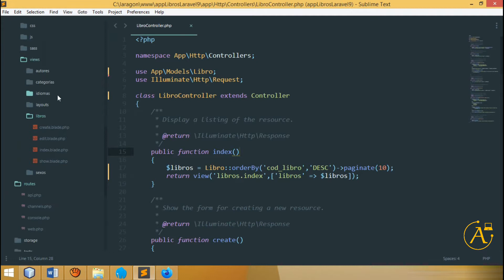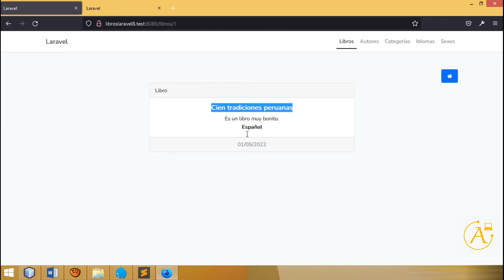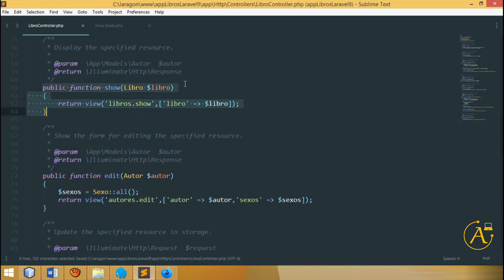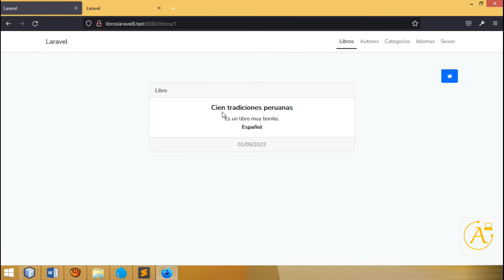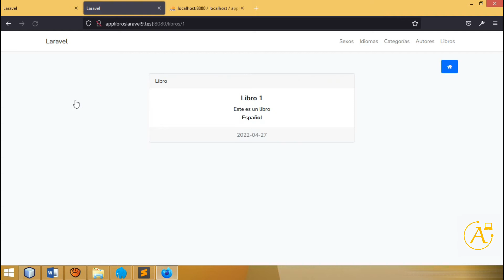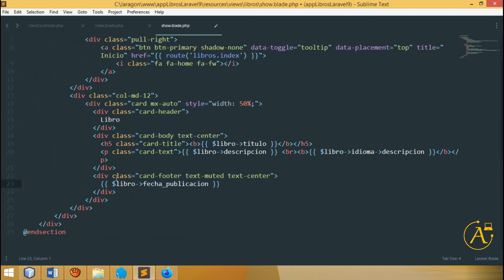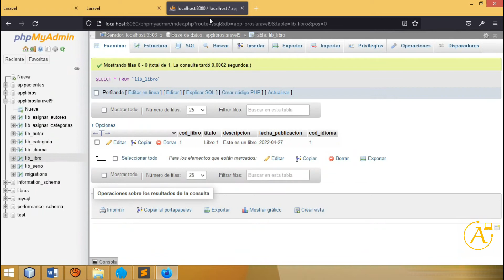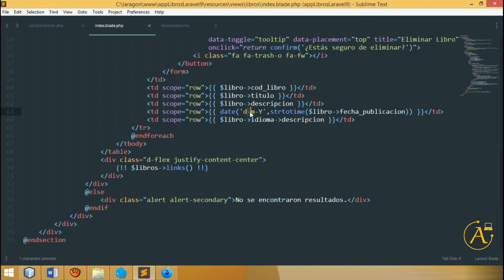Curso Básico Laravel 9 | Sección Libros Mostrar, Clase 50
Sistema de Administración de Libros | Curso Básico Laravel 9

Banco BCP:
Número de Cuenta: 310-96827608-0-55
Código de Cuenta Interbancaria: 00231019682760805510
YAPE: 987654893